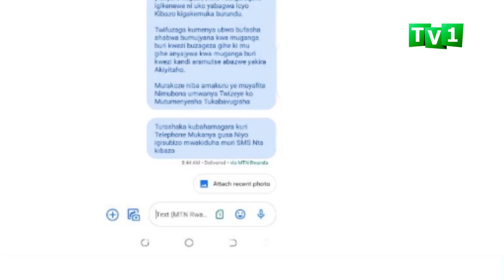Hari umusore uvuga ko buri kwezi ajya mu mihango.